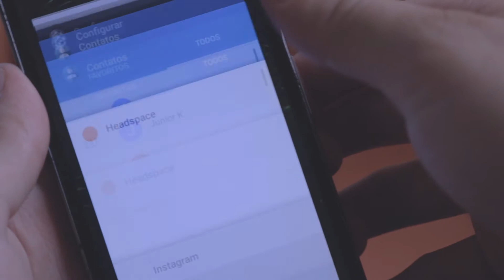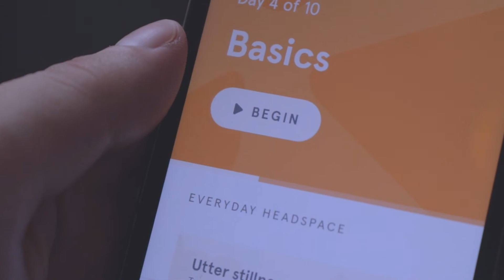A importância de estar presente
Durante o dia, nos envolvemos várias vezes com o passado e o futuro.

É perfeitamente normal imaginar situações futuras, fazer planos e até sentir medo delas.

Porém, perder a mente para o futuro, pode nos prejudicar gravemente, e talvez você nem tenhamos percebido ainda.

Em práticas meditativas, como o Zazen, por exemplo, um dos objetivos é fazer o praticante mais presente.

Mas quando eu falo de viver o presente, não estou falando sobre abandonar o emprego, gastar o dinheiro da poupança e fazer o que der na telha.

Os extremos são prejudiciais, viver o presente não significa abdicar de todo planejamento nem esbanjar ou jogar tudo pro ar.

Viver o presente é principalmente ter a noção de que para obter os melhores resultados você precisa estar aqui por inteiro.

É como seu celular, quanto mais aplicativos estiverem rodando em segundo plano, menos memória você tem para utilizar no aplicativo que você está realmente usando, ou seja, por ter mais de um aplicativo rodando, você perde desempenho para a aplicação aberta, que é a que realmente importa.

Com a mente ocorre um processo similar, se você permitir que ela fique se transportando para outros momentos, se preocupando com as notificações do celular, ou deixando sua mente vagar enquanto seu amigo fala com você, terá menos desempenho para o que está fazendo agora, isso que eu chamo de perda de potência no presente.

Não é possível parar totalmente de imaginar situações em sua mente, isso é natural, o que falo aqui é sobre diminuir a energia que nós direcionamos para a imaginação.
Não é sobre tentar parar de pensar, é uma questão de mudar a perspectiva.

Eu utilizo um aplicativo de meditação, chamado Headspace, nele o instrutor diz:

Imagine que você está na beira de uma estrada, ela é sua mente, os carros passando são seus pensamentos, fazê-los parar de não é uma boa ideia, ir junto com eles, também não, mas simplesmente deixá-los ir é o que queremos.

É muito ruim quando você conversa algo com um amigo e percebe que ele está viajando, com o olhar distante, ou mesmo respondendo genericamente ao que você fala.

Quando for conversar com alguém, veja se você faz isso, quando se pegar, simplesmente volte para o momento presente, isso fará seu amigo mais confortável, e você com maior qualidade de presença.

Mas ainda sobre nossa relação com passado, futuro e presente: ouvi o Sergio Cortella Dizer numa palestra “O carro tem retrovisor e parabrisa, o retrovisor é menor do que o parabrisa, porque o passado é referência, não direção.” Eu adicionaria que o parabrisa te mostra só os próximos metros da estrada, não há como chegar num destino de olho na chegada, é preciso estar de olhos por onde você passa, como vai desviar os olhos do buraco?

Por isso estar presente é tão importante, para chegarmos onde queremos, precisamos estar aqui agora, na nossa melhor forma, com qualidade de presença.

O futuro não é uma realidade, é uma abstração rudimentar da mente humana, é um mero palpite.

Uma situação nunca acontece como imaginamos, ainda assim o futuro mexe muito com a gente.

Você está respirando agora?
Fazer essa pergunta a si mesmo é uma ótima maneira de trazer a mente ao presente.